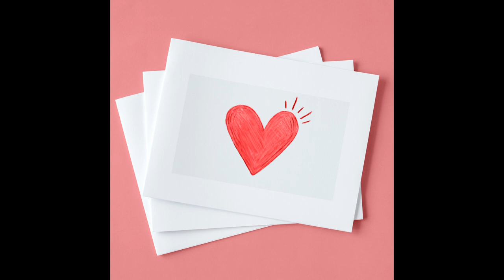Herz Meditation | Dein Herz kennt die Antwort | Frau Farbenfroh - Mama Coach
Hast du eine offene Frage? Musst du eine Entscheidung treffen?
Frag doch mal dein Herz.

Wenn ihr uns etwas zuschicken möchtet, dann bitte an diese Adresse:

Julia Ressel
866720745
Packstation 113
02906 Niesky